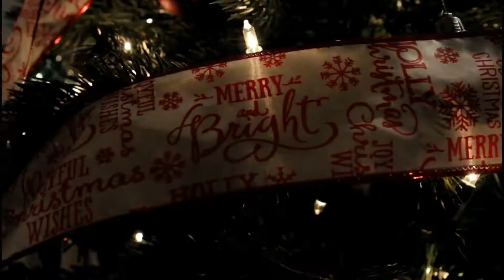Searching for Christmas Lights! Vlogmas Day 9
We do daily vlogging and on Monday and Thursday, We post Mommy, lifestyle, Tags and Challenge videos! We love doing youtube and hope you take the time to get to know us!